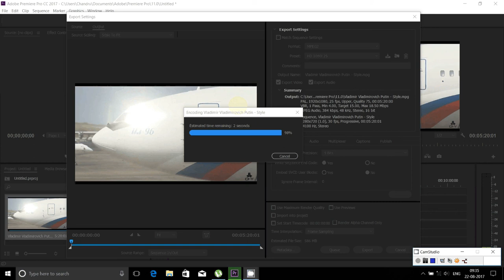HOW TO Adobe Adobe Premiere Pro CC 2017 rendring video